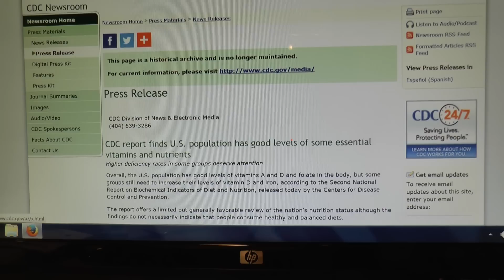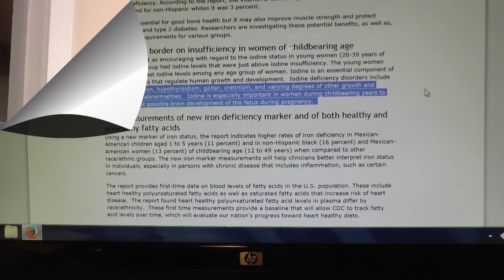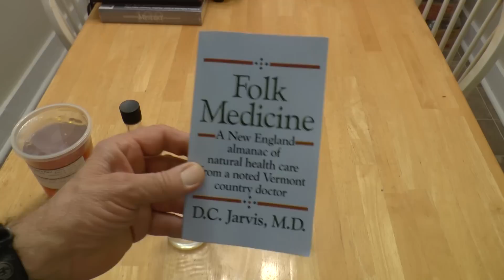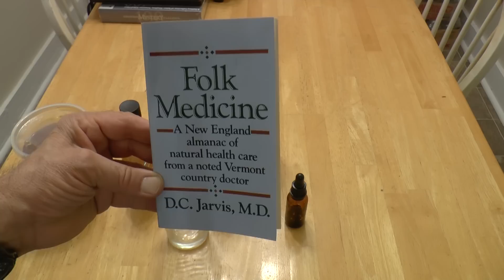Eye Floaters? Treatment, Cure?.......WORKS!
Here is a Cure for Eye Floaters. There are other benefits to this old country cure. This information is anecdotal and I`m not a Doctor but these are the changes I noticed over the 2 years I have been taking Vermont Medicine. Remember that this is not an instant cure. Get into a habit. Take the Tonic on a regular basis about 4 days a week. Be well.